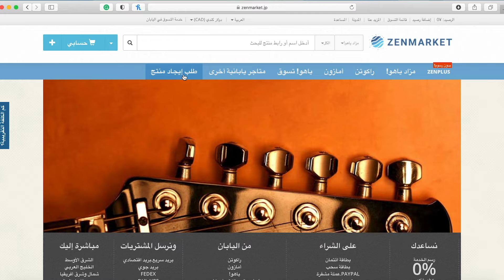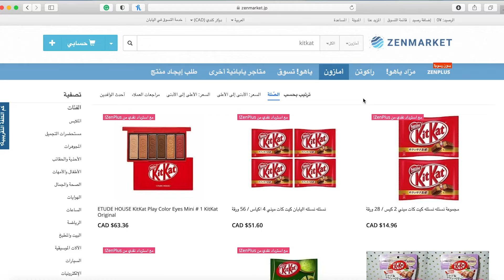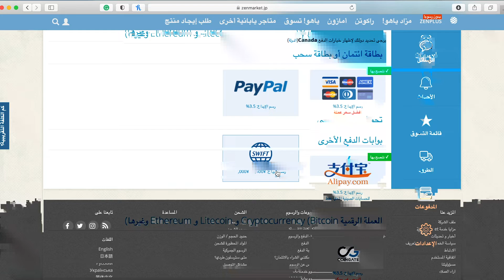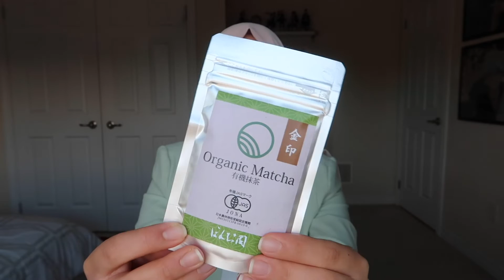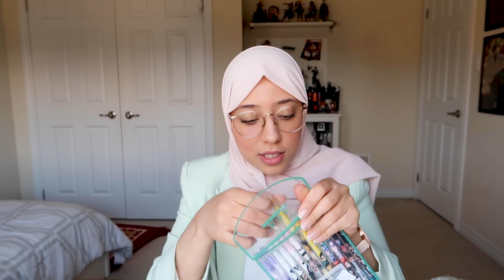!!مشترياتي من اليابان 🇯🇵✨ - منتجات يابانية منZenMarket!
HEY GUYS!!
 مرحباً جميعاً!!

يارب تكونوا بخير!!

Today I have a new video for you guys!! It’s about shopping from Japan without leaving your house!
اليوم جايتكم بفيديو جديد!! وهوه عبارة عن كيف ممكن تتسوق من اليابان بدون ما تسافر!!!

هاد الفيديو عباة عن تعاون بين شركة ZenMarket وقناتي لنقدم لكم هاي الخدمات الرائعة!

Everyone make an account and LET'S START SHOPPING TOGETHER!
هاد هوه الرابط لحتى تعملوا حساب وتبدو تتسوقوا من اليابان! يلا نتسوق مع بعض!

الفيديو بتمنى يعجبكم!

استمتعوا!